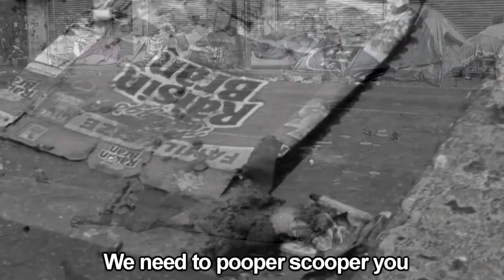California Here I Come